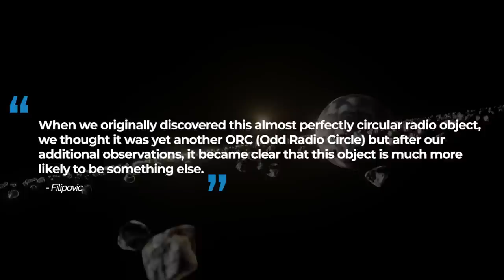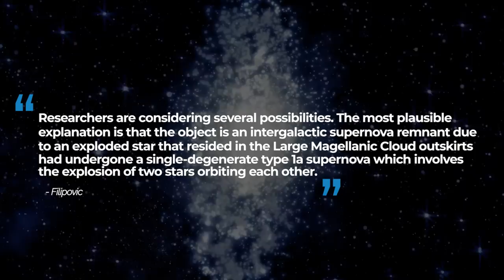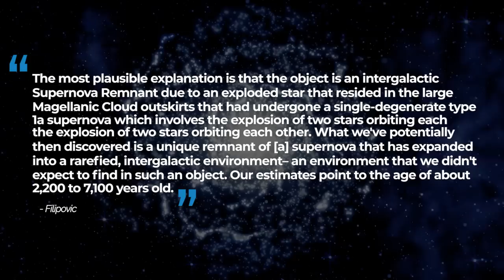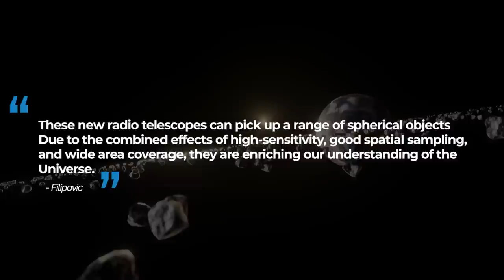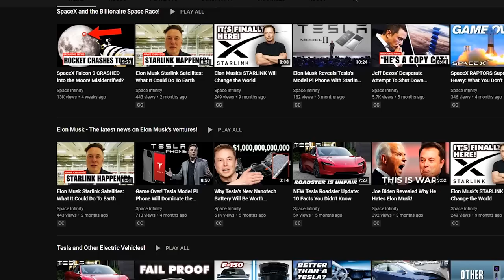James Webb Space Telescope Finds Ring Shaped Object in Magellanic Cloud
The Universe isn't as chaotic as it might seem. Aside from rogue asteroids, ravenous black holes, explosive supernovas, and rapidly spinning neutron stars, most of the stars are bound in a delicate web of galaxies; and they are separated by vast unimaginable distances of dark voids of nothingness. It’s the space between space, intergalactic space, and it is sparsely populated. But they aren’t completely empty. Infrequently, lone stars can also be found. Now, for the first time, astronomers think they have found evidence of the death of one of these lone rogue stars. The mysterious giant appears in the shape of a ring near our galaxy not far from the Large Magellanic Cloud. And it’s giving the impression of being an intergalactic supernova remnant.

What does this mean for the study of the cosmos and how can us Earthlings learn more? Well, stick around and find out! Here’s everything you need to know about the ring-shaped object picked up by the most advanced telescopes our world has to offer.

Space Infinity will guide you along your journey through the cosmos.